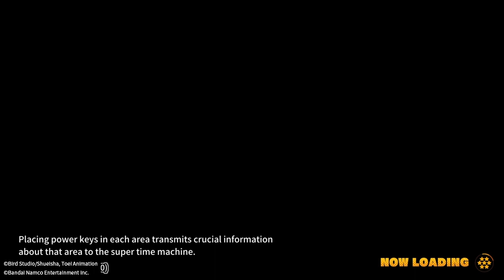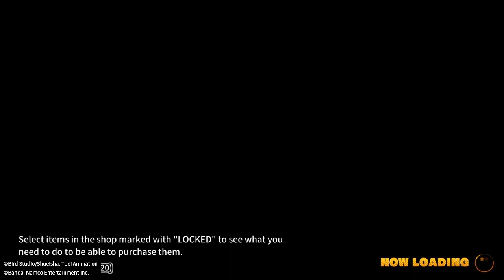raider disconnect NEED to be fixed